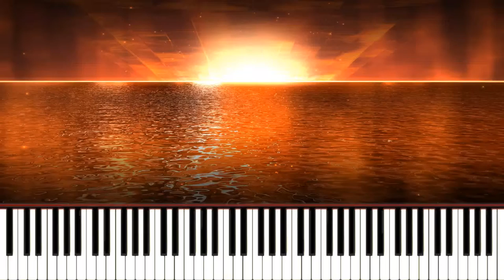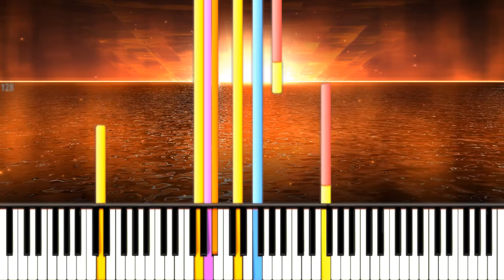[Synthesia] Kingdom Hearts 2 Final Mix - The Other Promise (1080p 60 FPS)